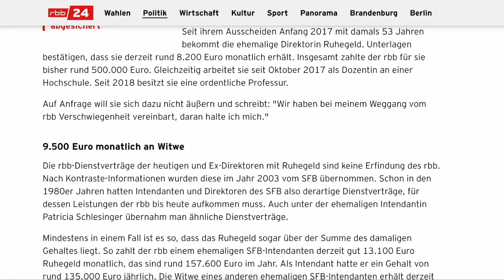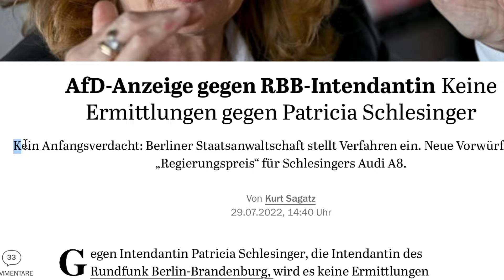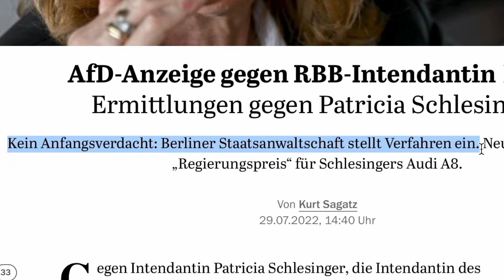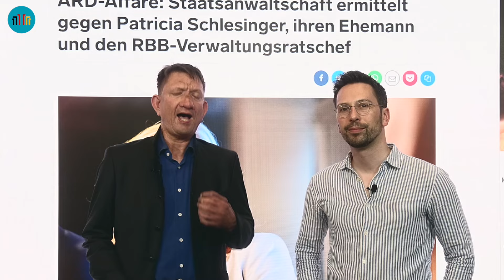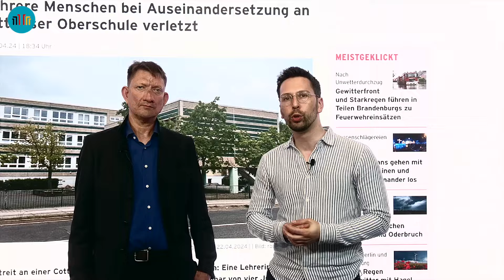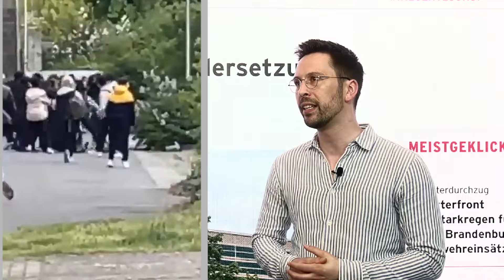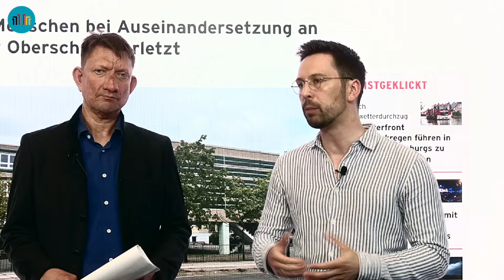Die Abrechnung: 70 Jahre Bezahl-Rundfunk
Vor 70 Jahren wurde die öffentlich-rechtliche Sendeanstalt SFB gegründet, was aber kein Grund zu feiern ist. Der Skandalsender rbb kommt nicht aus den Schlagzeilen. Millionen EURO Zwangsgebühren wurden versenkt. Bis heute ist der Sender durchsetzt mit SPD-Genossen. Darunter leidet die Neutralität der Berichterstattung. Unsere Medienexperten Ronald Gläser (Berlin) und Dennis Holoch (Brandenburg) fassen zusammen, was schiefläuft und warum die AfD so wichtig ist.

0:00 Wurzeln der Probleme bei SFB und RBB
1:14 Dennis Holoch zur ersten Strafanzeige
2:42 Ronald Gläser zur Farce in der Anhörung
4:22 keine wirkliche Aufklärung
5:34 einseitige Berichterstattung über Schulen
7:29 Zusammenfassung